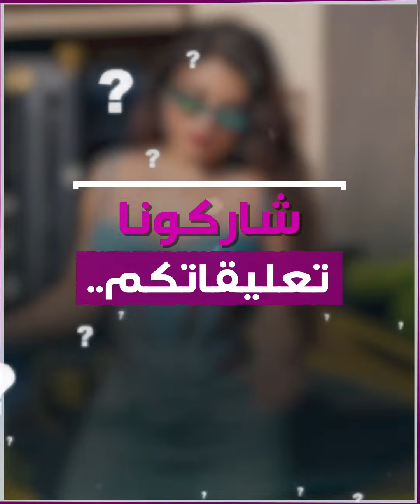النجمة اللبنانية هيفاء_وهبي تفاجئ جمهورها بخبر جديد!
النجمة اللبنانية هيفاء_وهبي تكشف لجمهورها عن مفاجأة جديدة.. تعرف على التفاصيل!

ما رأيك بأعمال وهبي؟